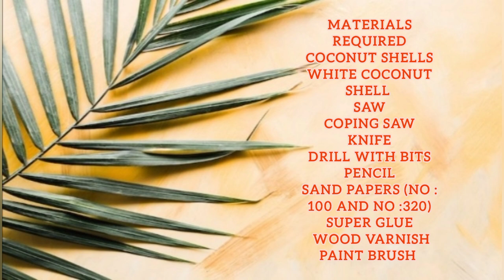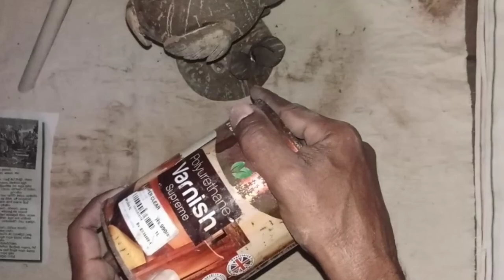"How to make coconut shell crane birds Tutorial"🦩🦩crafts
In this tutorial we will show you how to make your very own coconut shell crane !
This DIY project is easy to follow and a great way to reuse materials you might otherwise throw away. Our step by step instructions will guide you through the process of turning the simple coconut shells into a beautiful and nicely crane.
Materials required..
💠Coconut shell
💠White coconut shell
💠Knife
💠Saw
💠Coping saw
💠Coconut oil
💠Drill with bits (No 1½mm a drill bit and No 06 mm a drill bit)
💠Sand papers (No 100/,No 320)
💠 Pencil
💠Coconut shell dusted
💠 Super glue
💠 A Paint brush
💠Varnish
පොල් කටු වලින් හාවෙක් හදමු. (coconut shell Rabbit)
Coconut shell owl tutorial
Coconut shell wallets
Coconut shell salt pot tutorial
COMMENTS